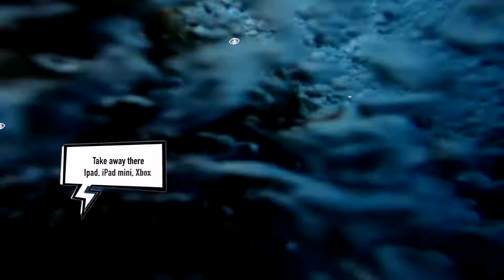3kidsrage/ We didn't listen to our parents..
Hi Everyone!
This is Jaxon, Liam and Brayden.
We are 3 Kids Rage and this is what happened when we didn't listen to our parents!!
Wait until you see what happens when we are sent to talk to someone about our bad behavior!

Here is the website if you would love to visit the Rage Room.